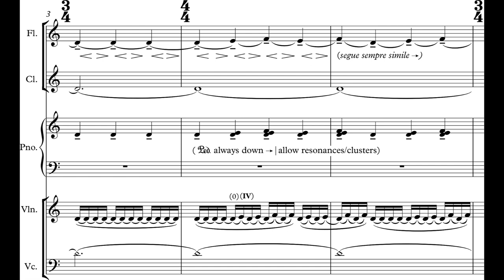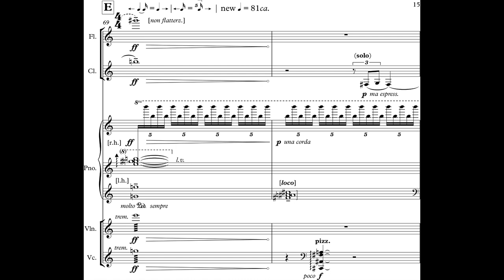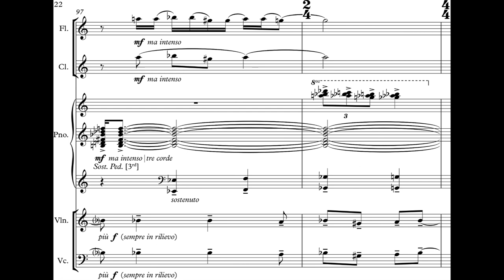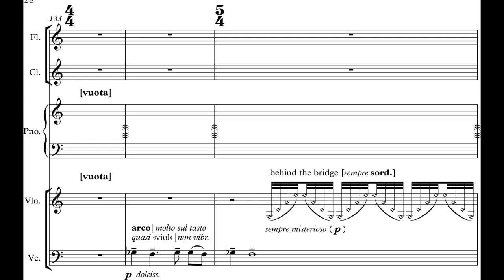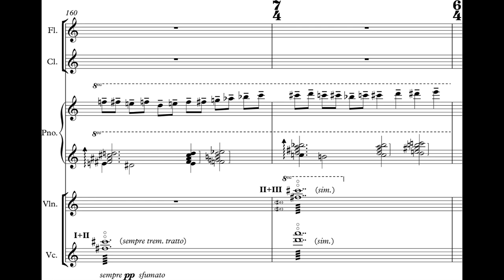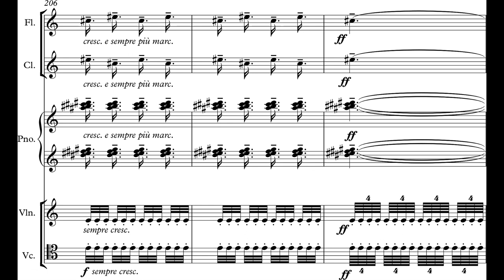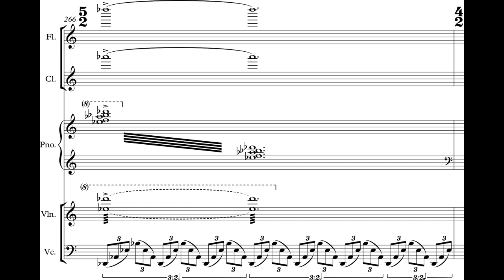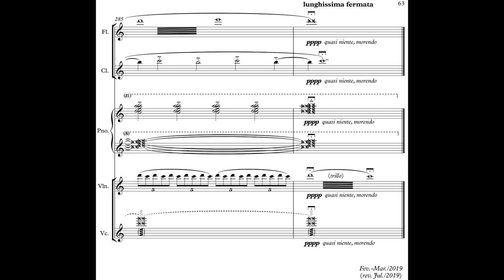Luís Carvalho - NÍL for Flute, Clarinet, Violin, 'Cello and Piano (2019) [Score-Video]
Luís Carvalho - NÍL for Flute, Clarinet, Violin, 'Cello and Piano (2019)

Camerata Nov'Arte
Luís Carvalho, conductor

Program Note: Níl is a Persian (Farsi) word, from which the Arabian annir (or annil) and the Portuguese anil derive. It refers to a colour between dark blue and violet, known in English as indigo.
Despite being one of the seven colours of the rainbow, the human eye is relatively insensible to indigo’s chromatic frequency within the colour spectrum, and in fact, many people cannot distinguish it at all. This apparent paradox (the pure “simplicity” of the rainbow, versus its actual “complexity”) prompted me to write a musical piece inspired by the metaphorical conscientiousness that maybe we cannot also ever recognize the full scope of sounds existing in a musical work we listen. Of course, my piece is not, in any way, an attempt to describe the indigo colour, or any other colour for that matter; rather, it searches for a kaleidoscopic imaginary sonic representation (also metaphorical) of the chromatic spectrum of colour, light, sound and the infinite myriad of perceptible and imperceptible nuances both to the eye and to the human ear.
Conceived for a rather concise ensemble (quintet) of flute, clarinet, piano, violin and violoncello (otherwise known as the Pierrot ensemble, in homage to Schoenberg’s Pierrot Lunaire of 1912, one of the first and most significant pieces written for this set), I additionally decided to limit even further the range of instrumental variety, by opting not to use any secondary instruments (piccolo, bass-clarinet, other keyboards, etc.). From this limited timbre palette, an effort was made to diversify as much as possible the sonic resources, and to get the maximum of dramatic content from the small group. Hence, the use of extended techniques such as bisbigliando, aeolian sounds, col legno tratto, play behind the bridge, play inside the piano, amongst others, to add a colouristic dimension to the musical dialogue. Nevertheless, the aim is to appeal to both performers and listeners alike, in a communion of the artistic process that is the most intimate characteristic of Art, that exclusively human manifestation.
Níl is dedicated to Camerata Nov’Arte, and was written for their tour to Slovakia in 2019. The group premiered it in Bratislava, at the Slovak State Radio, on April 12, 2019, conducted by the composer.